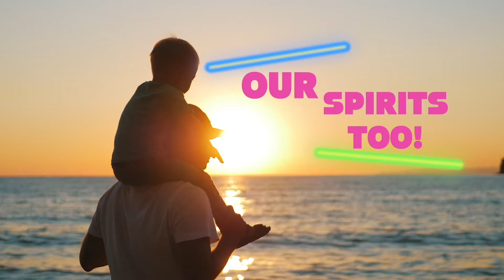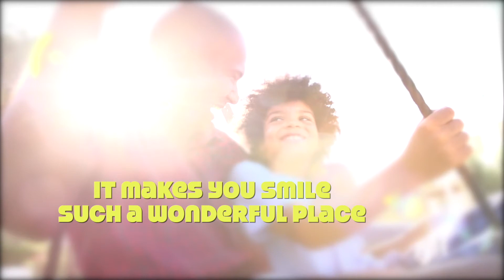Sun Safety tips / teaching preschool / summer songs/ early literacy / toddler / sunshine song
Welcome to MiMi’s House Summer pilot episode! Learn about Sun Safety, the letter S and listen to the Sounds of Summer with Mitra Dee.  Enjoy!